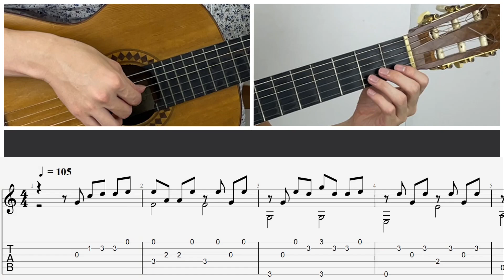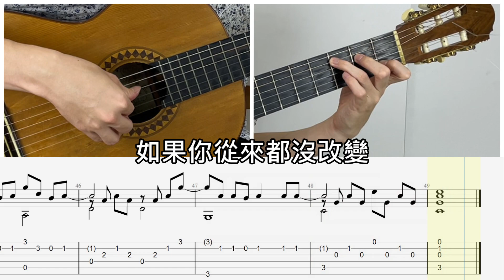吉他教學 漸冷 雪二 抖音 TAB 吉他譜 五線譜 Fingerstyle Guitar TAB 古典吉他 木吉他 指彈吉他 吉他初學 吉他入門